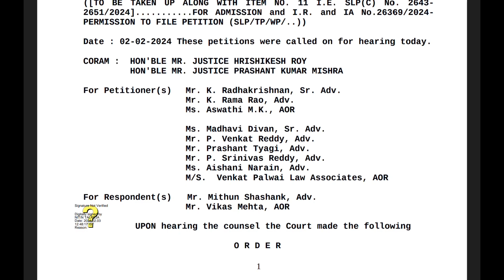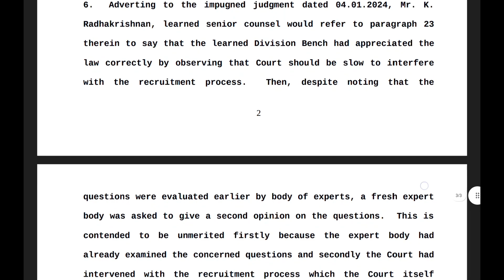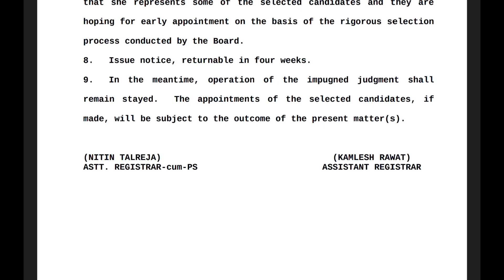Telangana constable Supremecourt order copy